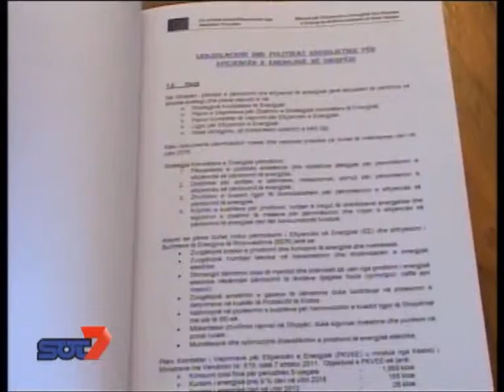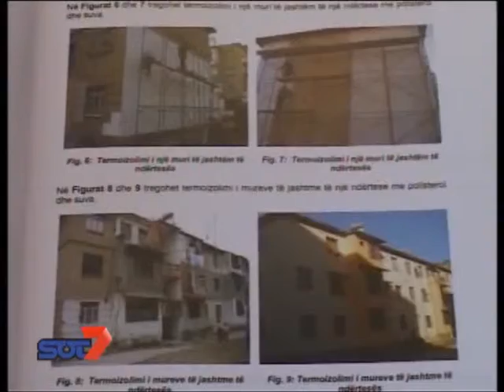Takim ne qark per energjine